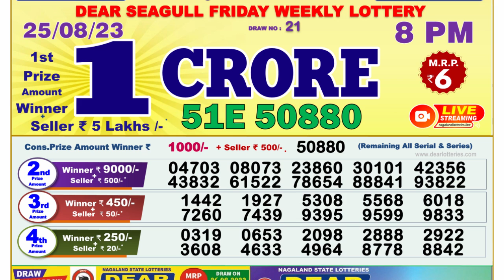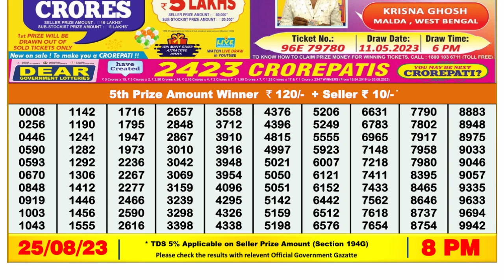🔴Dear Lottery Sambad Live 8pm today 25.08.23 Nagaland State Lottery Result